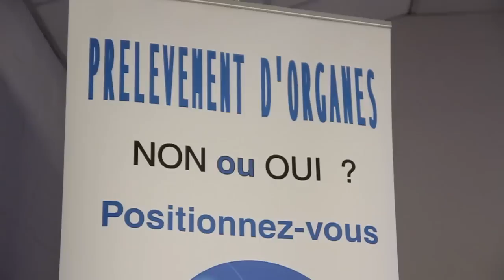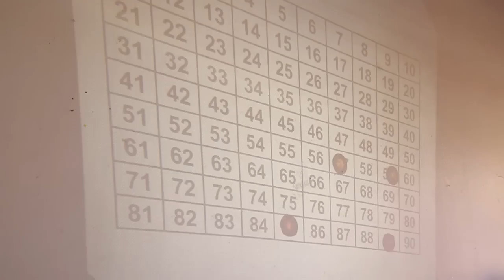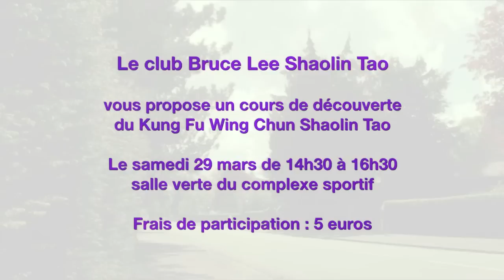La Chapelle info du 21 février 2014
- Au sommaire : la rencontre amicale du Twirling, du Tai Shi pour le nouvel an Chinois
- En bref : l'assemblée générale de l'Association des Familles, l'assemblée générale des Donneurs de Sang, le loto de l'APE de l'école du Parc, le loto de l'APE du groupe scolaire de Wez-Macquart
- L'agenda